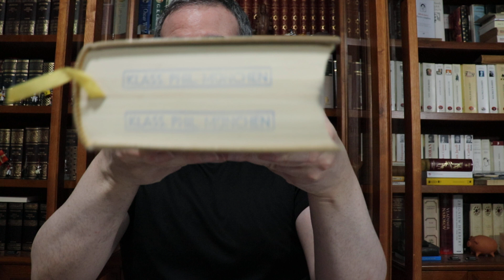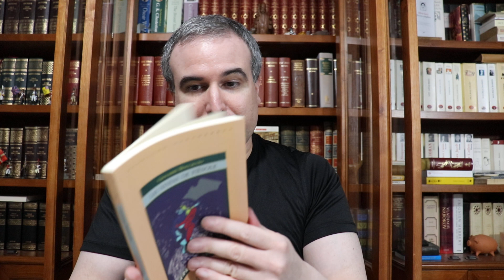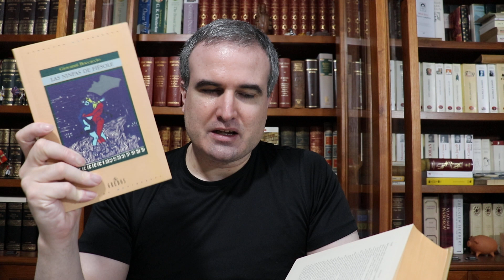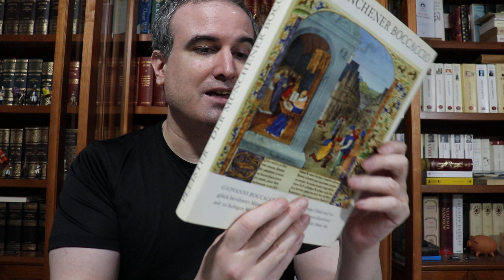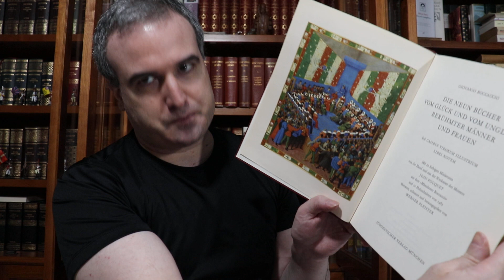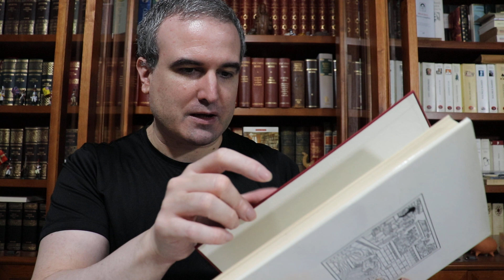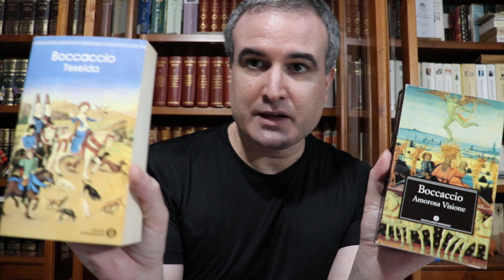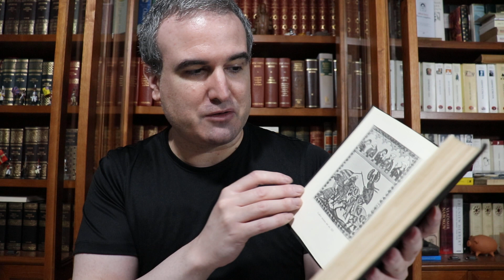LA BIBLIOTECA IDEAL, 300: Giovanni Boccaccio (1313-1375) (III)